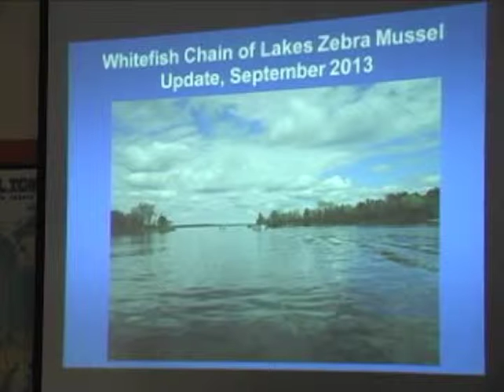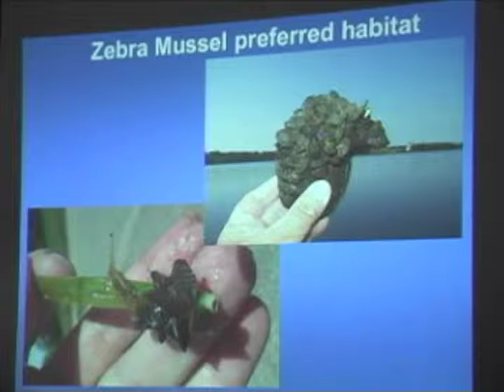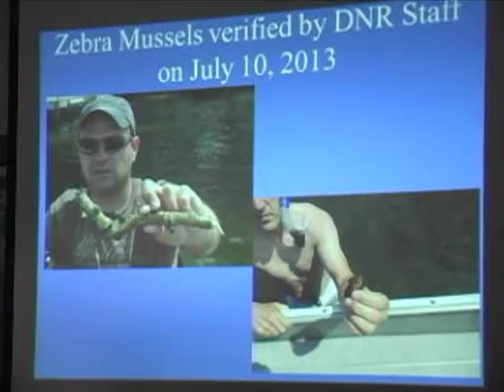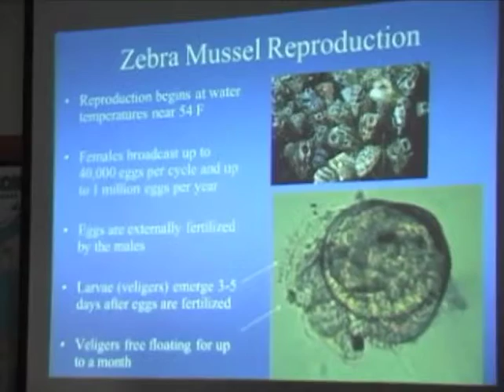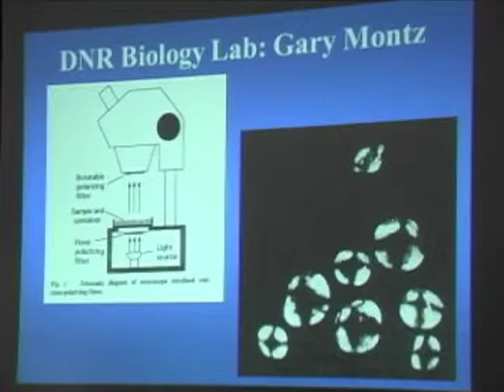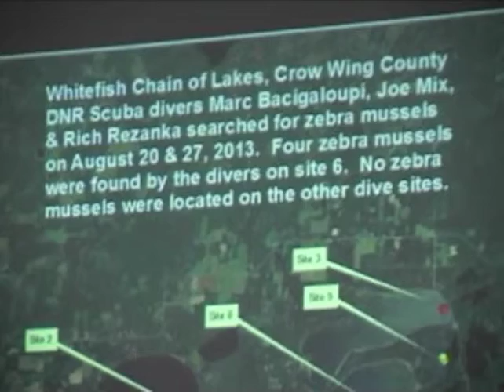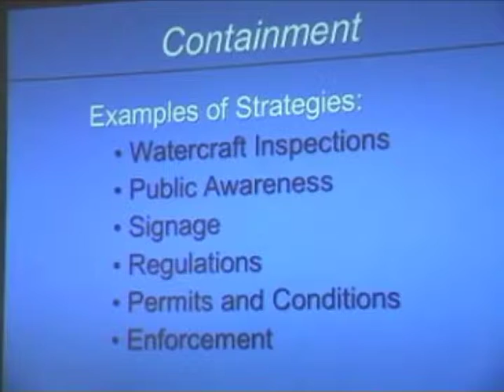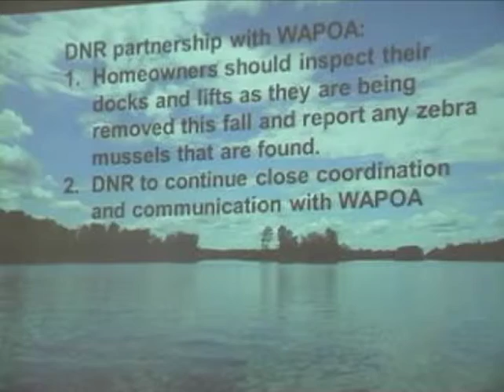MN DNR discusses 2013 Whitefish Chain zebra mussel invasion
A Whitefish Area Property Owners Seminar at which MN DNR biologists discuss the newly discovered (2013) invasion of the Whitefish Chain (Crow Wing County, MN) by zebra mussel.  DNR experts discuss zebra mussel biology, changes in lake ecology, and what actions boaters and lake shore owners should take to protect themselves from the deleterious effects of zebra mussels.